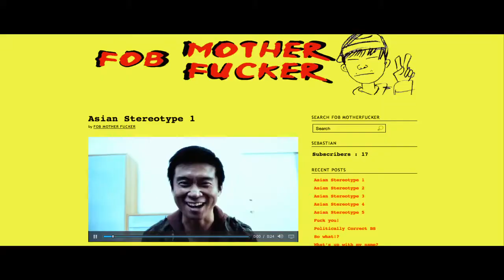Sake Bomb | 2016 Trailer - Eugene Kim, Gaku Hamada, Denden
Starring Gaku Hamada from Fish Story!

Sake Bomb is a cocktail created by dropping a shot of sake into a pint of beer. It’s also a comedic road movie about a sarcastic Asian American and his Japanese cousin.
Sebastian is a bitter, self-deprecating wannabe Internet star from Los Angeles. He is recently dumped by his girlfriend and on the look out for someone new. When his cousin Naoto, a naive sake maker from Japan, shows up to find his own ex-girlfriend, Sebastian takes him to northern California to find her. They are a clash of cultures waiting to happen. Someone has to break first. Together they meet a colourful group of characters as they come to grips with who they are and the true nature of the girlfriends they’re pursuing.

DVD Bonus Features:
Yellow Curry on White Rice Short film
Interview with director Junya Sakino
Q&A with director Junya Sakino at UK Premiere
Theatrical Trailer
Director: Junya Sakino
Cast: Eugene Kim, Gaku Hamada,  Denden
Language: English and Japanese
Genre: Comedy
Year: 2014
Certification: 15
Runtime: 83